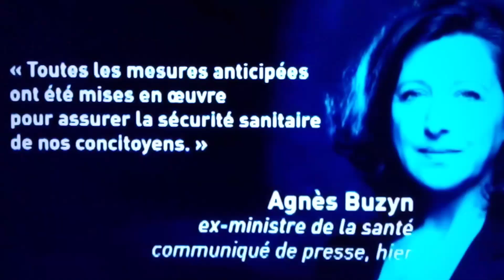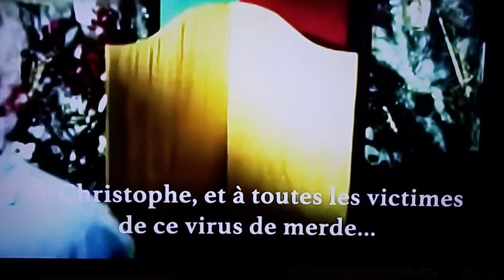Christophe les marionnettes